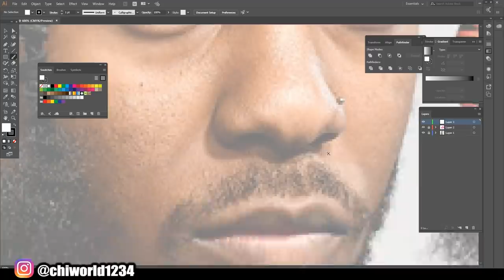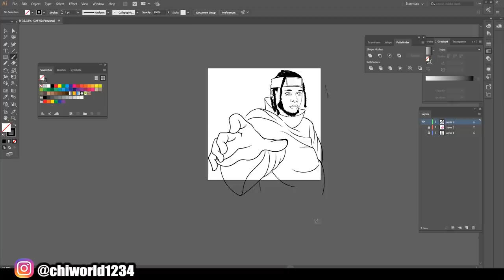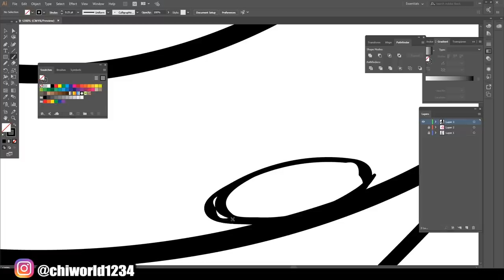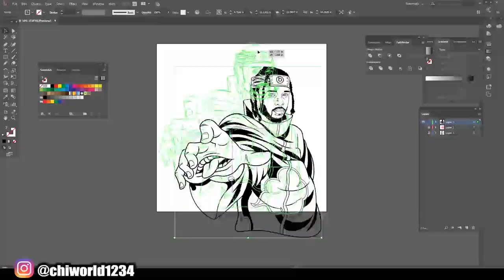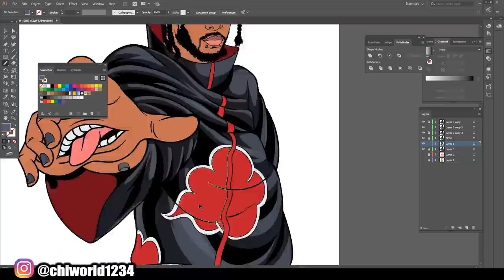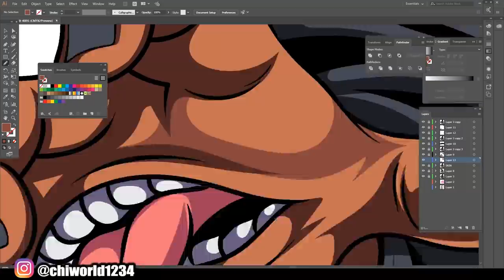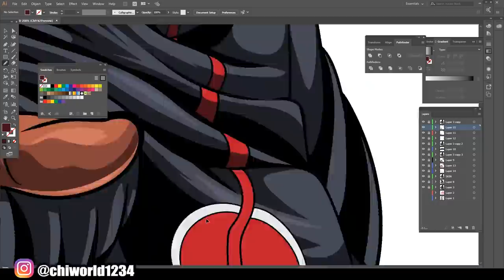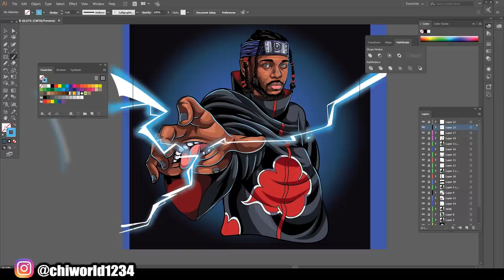COVERART FOR KENDRICK LAMAR (ADOBE ILLUSTRATOR)